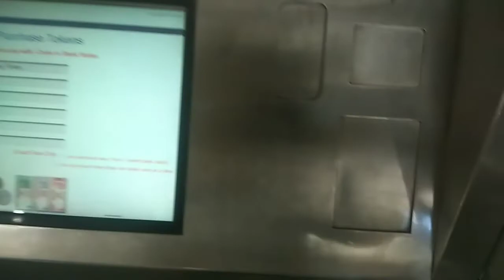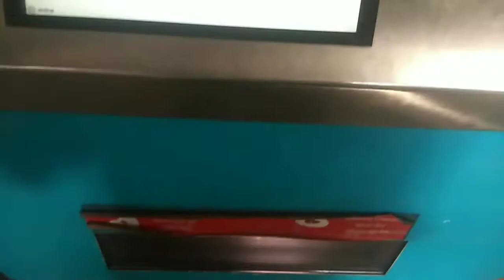Mumbai Meet_Up manojdey Life line king vlogs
About this video-mumbai meetup manoj dey mumbai meetup mumbai meetup manoj dey
lifelineking vlogs in mumbai, Oberoi mall Oberoi hotel mumbai oberoi

Dosto is channel par aapko vlog ,reviews, youtube guidelines, or letest tech news updates se related videos hindi me dekhne ko milti rahegi, dosto agar aapko ye channel pasand aata hai to ise jarur subscribre kijiyega